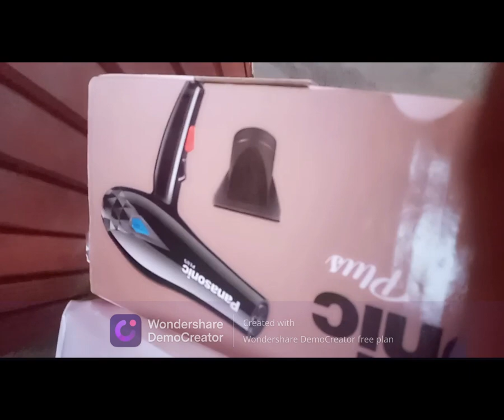First Mini Vlog Record / Shopping kia krne gay ly kia aaya / Haroon